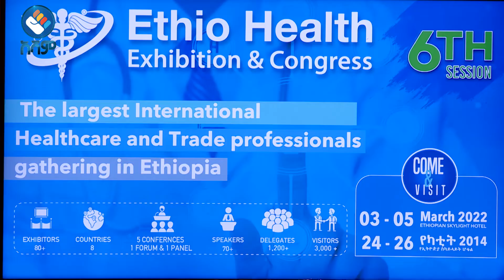ኢትዮጵያን በአፍሪካ የመድሐኒት ኢንዱስትሪ መዕከል ለማድረግ እይተሰራ ነው ተባለ